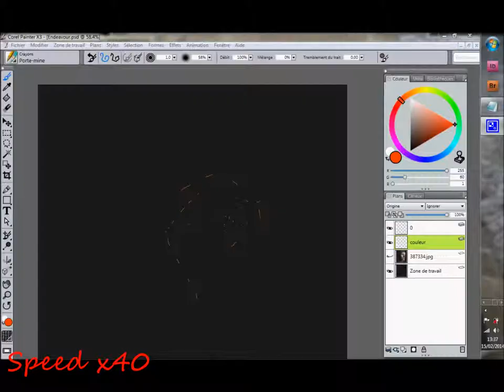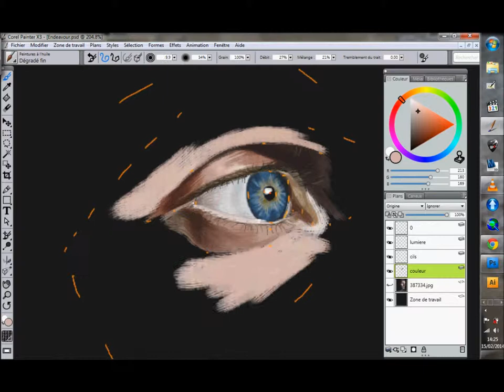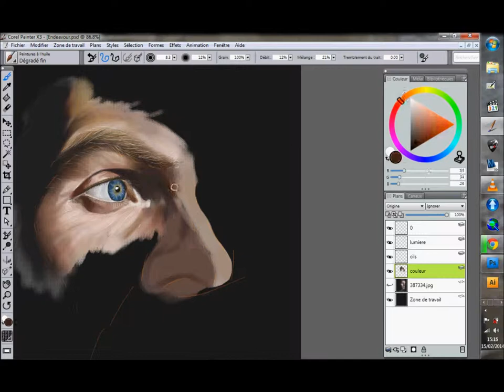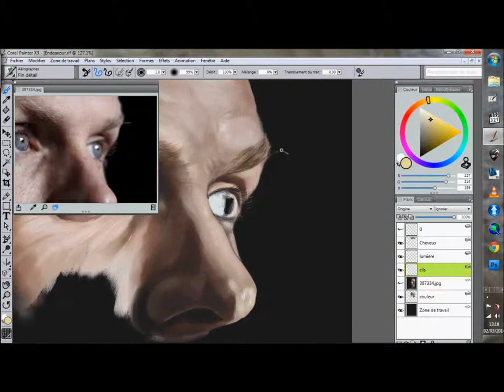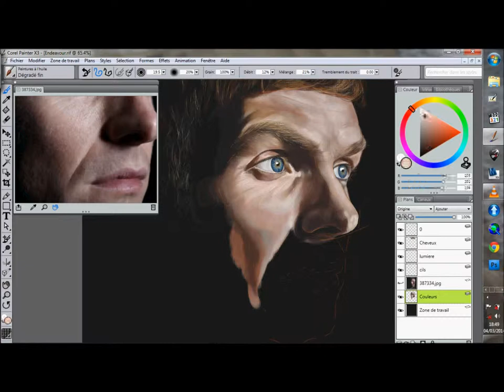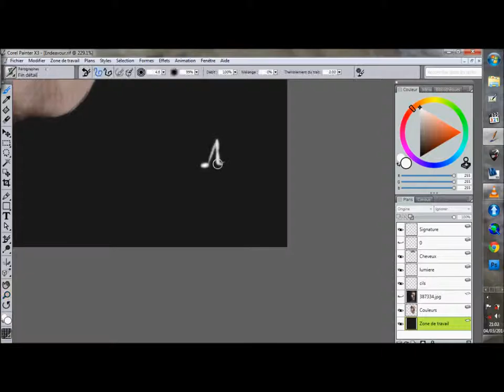Endeavour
Portrait of Endeavour Morse (Shaun Evans) drawn with Corel Painter 13 and a digital oil brushes on a painter canvas.